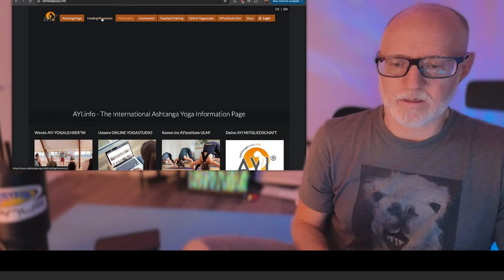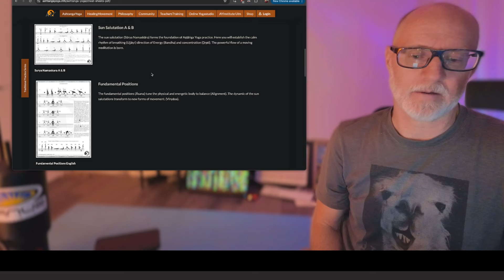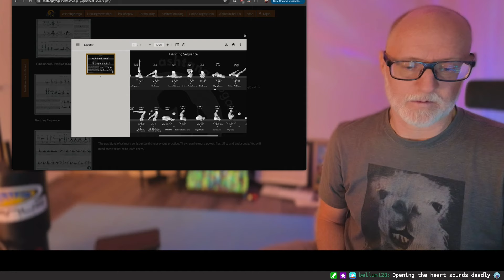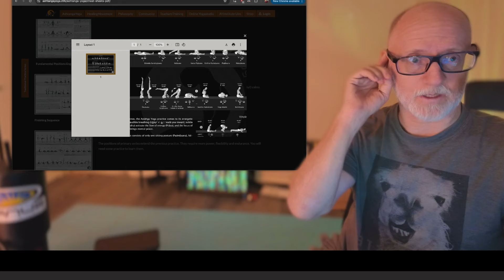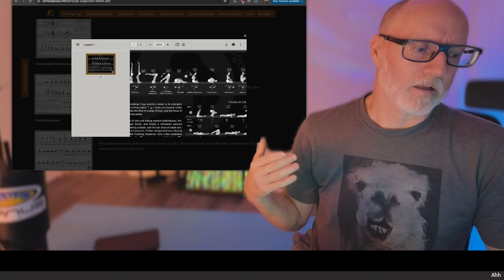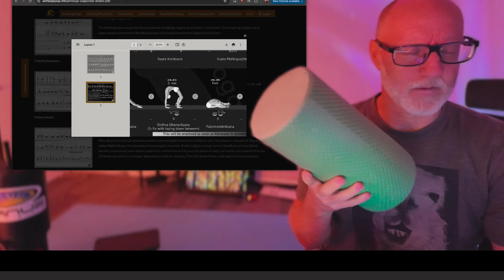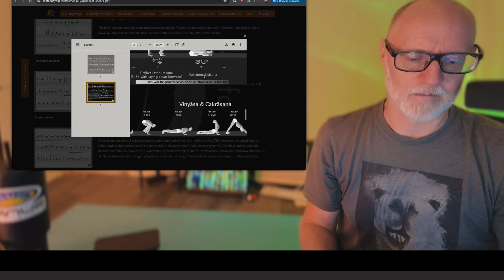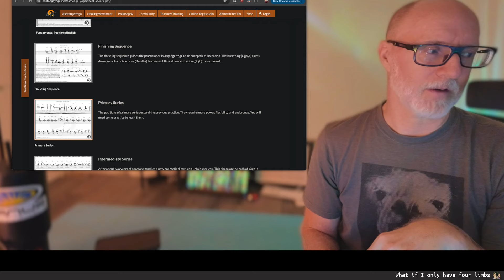🧘‍♂️ "What yoga do you do?"